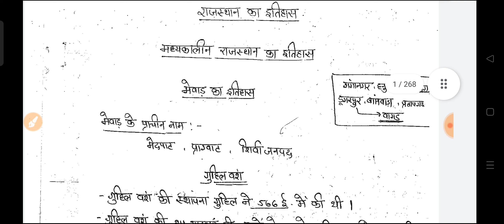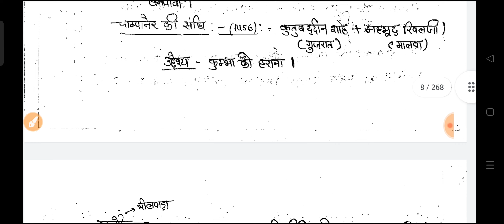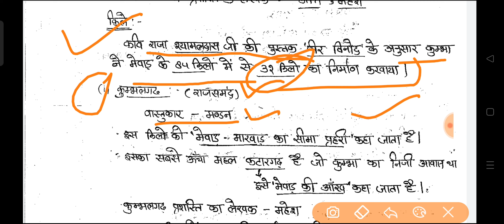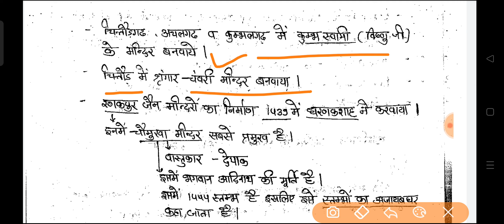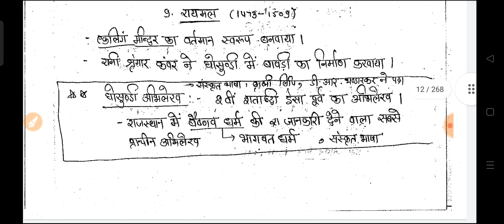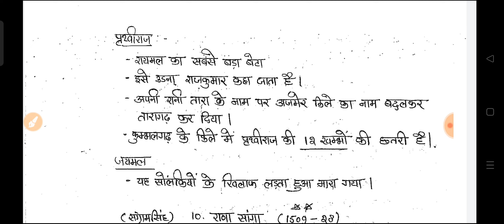राजस्थान का इतिहास,हस्तलिखित नोट्स , springboard Hindi me, spring board notes, Rajasthan history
rajasthan ka madhyakalin itihas ldc,
rajasthan ka madhyakalin itihas by subhash charan,
rajasthan ka madhyakalin itihas utkarsh classes,
rajasthan ka madhyakalin itihas by rajveer sir,
madhyakalin rajasthan ka itihas in hindi,
mp ka madhyakalin itihas,
medieval history of rajasthan,
rajasthan ka madhyakalin itihas for ldc,
madhyakalin bharat ka itihas,
madhyakalin itihas kya hai,spring board notes
rajasthan geography springboard notes
dev springboard notes
rajasthan polity springboard notes
springboard rajasthan history notes
springboard rajasthan gk notes
springboard ras pre notes
spring board notes book
springboard notes price
springboard notes hub
spring board notes geography
springboard notes amazon
springboard notes art and culture
spring board academy notes pdf
springboard notes hub address
springboard application deadline
springboard application process
what is a springboard in writing
springboard requirements
springboard definition in writing
spring board art and culture notes
springboard academy notes hub
springboard lab assistant notes
springboard academy printed notes
buy springboard academy notes
spring board academy ras notes price
spring board academy rajasthan geography notes
spring board academy rajasthan history notes
spring board ideas
springboard notes buy
spring board biology notes pdf
spring docs example
notes on spring season
what is springboard education
how does springboard work
what is springboard in teaching
springboard class notes
definition of springboard
springboard meaning in writing
what are c-notes
spring board notes download
spring and types of spring
springboard notes download
how to do paper spring
beehive spring vs dual spring
spring board notes english
springboard economics notes
spring turns to spring review
spring explained
springboard english notes
what is an e booklet
spring board notes for ras
spring board notes free pdf
springboard ras mains notes
spring boot short notes
springboard ras notes
springboard gk notes
spring board indian geography notes
spring board general science notes
springboard geography notes
spring board indian geography notes pdf
spring board notes history
springboard notes hub pdf
springboard notes hub jodhpur
springboard modern history notes
spring board history notes
springboard handwritten notes
springboard price
springboard what is it
how to get springboard answers
spring board notes in english
indian polity springboard notes
spring board indian history notes pdf
springboard notes hub jodhpur address
springboard jaipur notes
springboard ke notes
springboard latest notes
springboard notes price list
springboard law notes pdf
springboard questions meaning
springboard latest notes pdf
what is springboard in lesson plan
what does springboard do
springboard maths notes
springboard ras mains notes price
springboard for discussion meaning
springboard rules
springboard new notes
noteshub springboard notes
springboard academy new notes pdf
springboard new notes 2022 pdf
spring board notes online
springboard notes online
spring board notes pdf
springboard notes polity
springboard notes pdf telegram
springboard notes pdf in hindi 2022
springboard notes pdf in english
springboard notes pdf hindi
springboard notes printed
springboard notes pdf history
spring board science notes pdf
spring board notes price
springboard history notes pdf
springboard polity notes
rajasthan art and culture springboard notes pdf
q-notes
springboard quizlet
springboard questions
qrp notes
springboard notes rajasthan gk
springboard notes ras
springboard notes rajasthan history
springboard notes rajasthan geography
springboard notes rajasthan polity
springboard notes ras mains
rajveer sir springboard notes pdf
springboard science notes
state polity notes springboard
springboard sociology notes pdf
springboard for ideas
spring board science notes
springboard notes telegram
springboard typed notes pdf
springboard academy the notes hub
springboard academy typed notes pdf
t notes template
t-notes
teespring notebook
springboard notebook
springboard notes in udaipur
springboard updated notes
springboard vdo notes
v-notes
world geography springboard notes
spring board answer key
y-not stop broussard menu
y-not stop barber spur menu
y intercept notes
springboard course 1 pdf
springboard course 1 answer key pdf
springboard algebra 1 lesson 1-1 answers
springboard mathematics course 1 unit 1 pdf
springboard course 1 answers
spring board notes 2022
spring 2.5 release date
springboard 2nd grade notes
3 spiral notebooks
3-subject spiral notebook
3 section spiral notebook
3d spring bulletin board ideas
springboard english 4 answer key
spring 4 release date
4 spiral notebook
springboard notch
4 subject spiral notebook
5 subject spiral bound notebook
5-subject spiral notebook
5 spiral notebook
5 section spiral notebook
6 signposts notice and note
springboard 6t